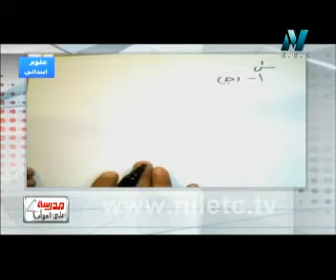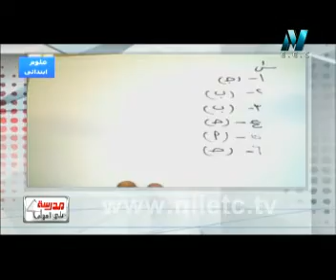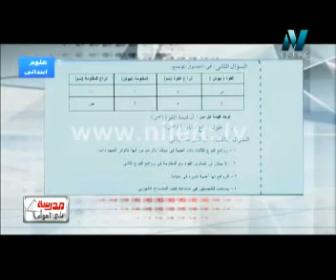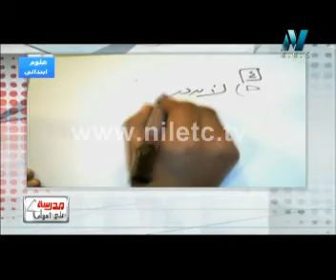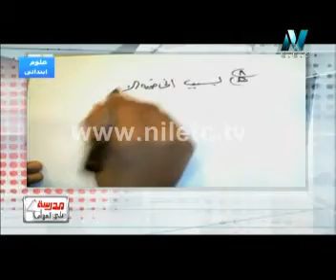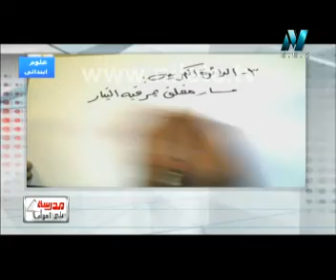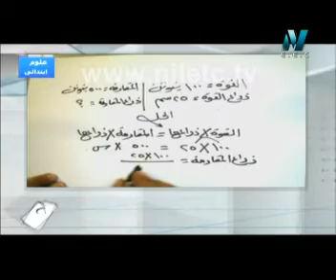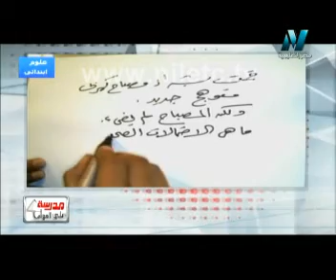علوم - ابتدائية : مراجعة عامة